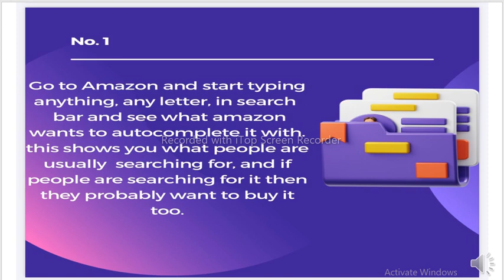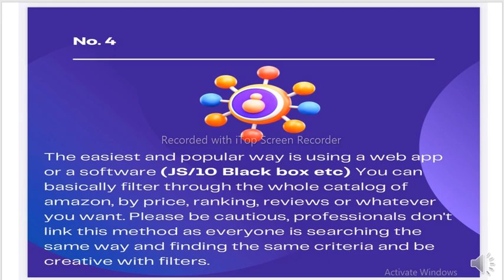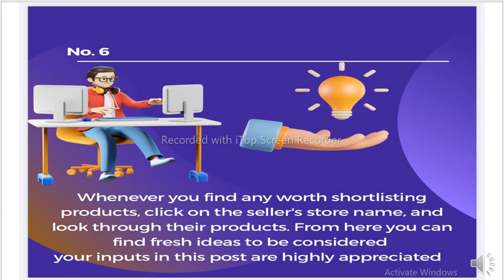Best product Hunting Methods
The Amazon Private Label Course is designed to teach students the fundamentals of building their own business.

The free course "Amazon private Label" is available on my YouTube channel.
The Course is suitable for beginners with little to no programming experience as well as for people who want to learn about Amazon FBA